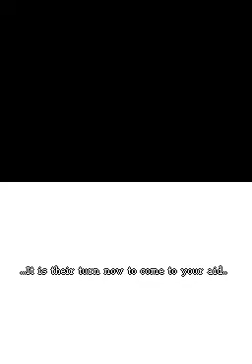Dragon Quest IX (NINTENDO DS) Part 32 Bone has an Attitude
just when you think its over...

note-when back home and upgraded some items..